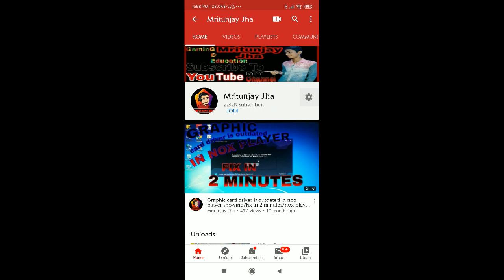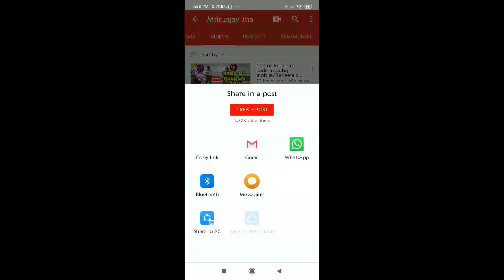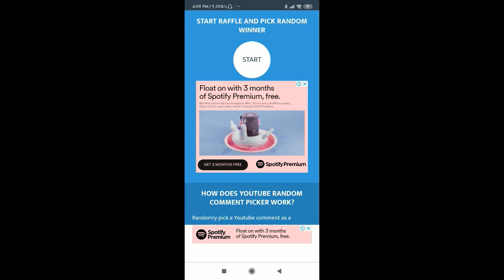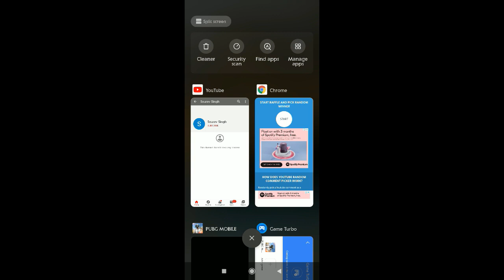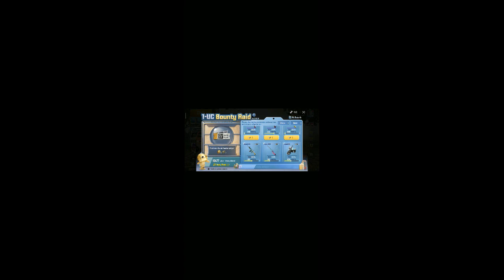600 uc Redeem code in pubg mobile/Redeem code giveaway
Hey guys I  this video i am going to giving you free uc in pubg mobile so guys go and take it.

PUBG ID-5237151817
NAME-MRITUNJAYJHAYT

season 13
@Dynamo Gaming
@Electro ice-zard